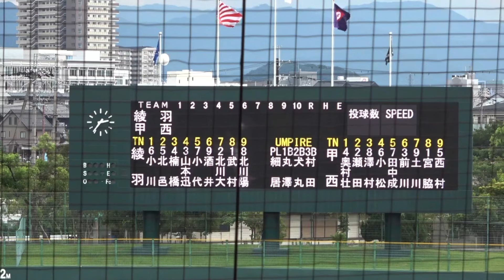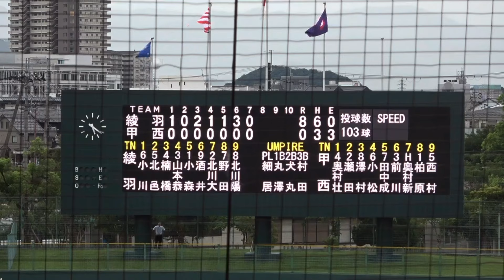第106回全国高校野球選手権 滋賀大会 1回戦 甲西vs綾羽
7月9日(火) 第106回 全国高校野球選手権 滋賀大会 HPLベースボールパーク 第4日 第2試合 (1回戦)
甲西vs綾羽
綾羽 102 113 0=8 6H 0E
甲西 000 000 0=0 3H 3E
(7回コールド)
(綾) 武村、小西、小森ー北川大
(甲) 宮脇、柏原ー瀬田

二塁打：北川陽、山本迅(綾)

先攻　綾羽
１⑥小川　#6 (3年)湖北中
２⑤北邑　#5 (3年)彦根中
３❹楠橋　#4 (3年)朝桜中
４③山本迅#13(2年)湖東中
５⑦小代　#7 (3年)北大路中
　⑴小森　#18(3年)八幡西中
６⑨酒井　#10(3年)長浜北中
７②北川大#2 (3年)浅井中
８①武村　#1 (3年)びわ中
　打横井川#3 (3年)高島中
　⑴小西　#11(3年)新堂中
　打懸戸　#12(3年)中主中
　⑺野田　#9 (3年)八幡東中
９⑧北川陽#8 (2年)浅井中

後攻　甲西
１④奥村壮#4 (3年)水口中
２②瀬田　#2 (2年)石部中
３⑧澤村　#8 (3年)城山中
４❻小松　#6 (3年)甲西中
５⑦田中成#7 (3年)甲南中
６③前川　#3 (2年)甲南中
７⑨土川　#9 (2年)野洲中
　打奥村新#12(2年)日枝中
８①宮脇　#10(2年)信楽中
　⑴柏原　#1 (3年)野洲中
９⑤西村　#11(2年)栗東中

白抜き数字は主将

【1回表】綾羽
1小川　ファーストファールフライ
2北邑　死球　1塁
3楠橋　四球　1塁2塁
4山本迅　レフトフライ
5小代　センター前タイムリーヒット　1塁2塁
1-
6酒井　レフト前ヒットも2塁ランナー本塁タッチアウト

【1回裏】甲西
1奥村壮　空振り三振
2瀬田　？
3澤村　レフト前ヒット　1塁
4小松　セカンドゴロ

【2回表】綾羽
7北川大　ショートゴロ
8武村　空振り三振
9北川陽　ライトフライ

【2回裏】甲西
5田中成　空振り三振
6前川　ショートゴロ
7土川　空振り三振

【3回表】綾羽
1小川　セカンドゴロお手玉エラー　1塁
盗塁成功　2塁
2北邑　ファーストゴロ
甲西
8宮脇①→梶原①
3楠橋　四球　1塁3塁
ワイルドピッチ　2塁
2-0
4山本迅　サードゴロ
5小代　レフト前タイムリーヒット⑦後逸エラー　2塁
3-0
6酒井　セカンドゴロ

【3回裏】甲西
8宮脇　空振り三振
9西村　空振り三振
1奥村壮　ショートゴロ

【4回表】綾羽
7北川大　四球　1塁
8武村　送りバント成功　2塁
9北川陽　左中間にタイムリーツーベースヒット　2塁
4-0
盗塁成功　3塁
1小川　サードゴロ　1塁
盗塁成功　2塁
2北邑　セカンドゴロ

【4回裏】甲西
2瀬田　ファーストゴロ
3澤村　キャッチャーファールフライ
4小松　ショートゴロ内野安打　1塁
5田中　セカンドフライ

【5回表】綾羽
3楠橋　四球　1塁
盗塁成功　2塁
4山本迅　四球　1塁2塁
5小代　送りバント成功　2塁3塁
6酒井　四球　満塁
7北川大　ライト犠牲フライ　1塁2塁
5-0
8武村→代打横井川　ライトフライ

【5回裏】甲西
綾羽
8代打横井川→小西①
6前川　ショートゴロ
7土川　セカンドゴロ
8柏原　ライト前ヒット　1塁
9西村　センターフライ

【6回表】綾羽
9北川陽　四球　1塁
盗塁成功　2塁
1小川　ライトフライ
①牽制悪送球　3塁
2北邑　四球　1塁3塁
3楠橋　スクイズ成功内野安打　1塁2塁
6-0
4山本迅　レフト線に2点タイムリーツーベースヒット　2塁
8-0
山本迅→代走川端
5小代　四球　1塁2塁
6酒井　ショートゴロ663ダブルプレー

【6回裏】甲西
綾羽
4代走川端→山本恭③
1奥村壮　ファーストファールフライ
2瀬田　ショートゴロ
3澤村　ショートゴロ

【7回表】綾羽
7北川大　ショートフライ
8小西→代打懸戸　サードゴロ
9北川陽　センターライナー

【7回裏】甲西
5小代⑦→小森①
8代打懸戸→野田⑦
4小松　四球　1塁
5田中成　セカンドゴロ
6前川　セカンドゴロ
7土川→代打奥村新　キャッチャーゴロ

試合終了